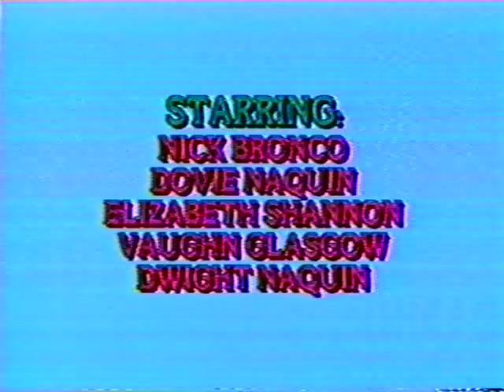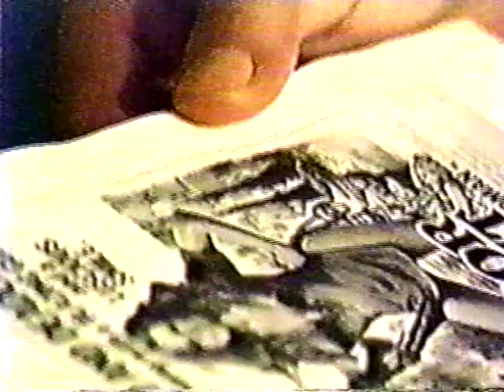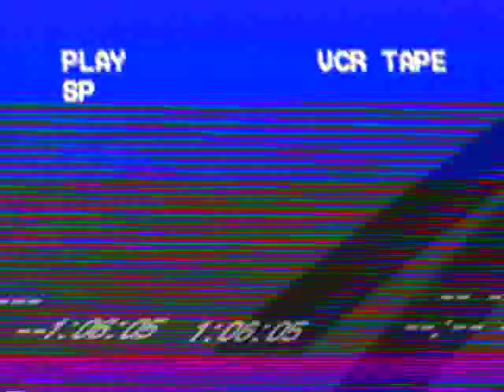Gator Hunting at Dovie’s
Gator Hunting At Dovie’s is a short film that caught my attention when it aired on Houston Public Access TV sometime in the mid 1990s. The main reason I decided to record it (on VHS) was because our storyteller in the film, Nick Bronco, happened to be a friend of mine and someone I knew and associated with about 5 years earlier as a somewhat entourage to a band I was once in between 1989 and 1993. I never knew him as Nick Bronco. To me and the others in my circle, he was known as Doc. I’d like to think Doc is well and reading this now. Pass it on if you know him and tell him I said, "hello".

-Darren Mayo